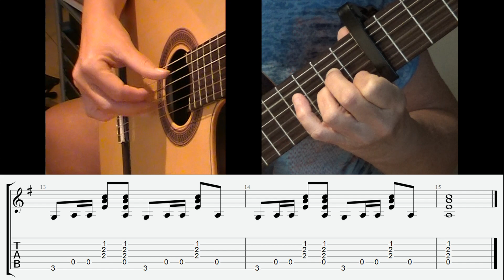Clint Eastwood - Gorillaz, for 1 guitar, with tabs and slices, arr. Sylvia Molenberg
Gorillaz are an English virtual band created iby musician Damon Albarn and artist Jamie Hewlett. This song is a mix of electronic music, dub, hip hop and rock.